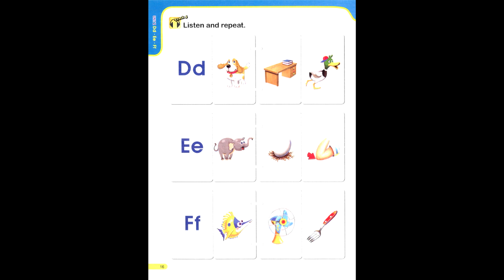page 16 smart phonics 1 unit2 d e f phonics1 page16